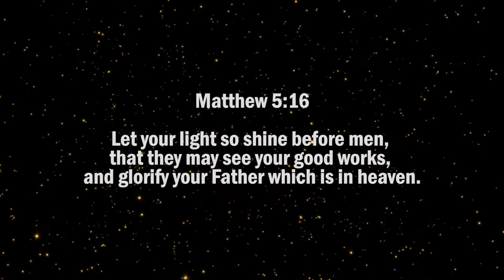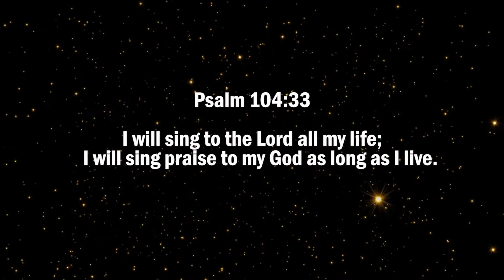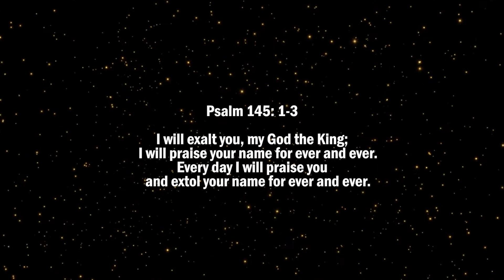Throne of Praise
Monetization - Manually Turned OFF by Chill with Del ( No Advertisements )
Can be use for your church online meetings.